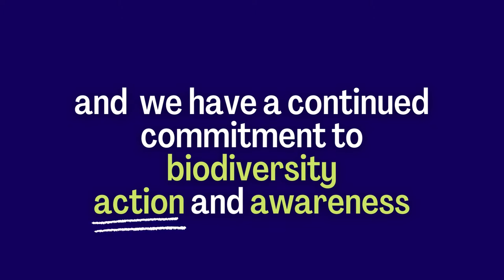SeeYourBees Photo Competition - Gaisce & Lidl Ireland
We want to SeeYourBees!
While you're out and about this week, keep an eye out for 🐝 pals and take a snap - our nationwide photo competition is open until this Friday 📸
Gaisce - The President's Award and Lidl Ireland's SeeYourBees Photo Competition
PRIZES:
- €1000 Lidl Voucher
- €100 Lidl Vouchers
- Or, for Gaisce Participants/ PALs, €5000 towards your Gaisce Adventure Journey!
*T&C's Apply.